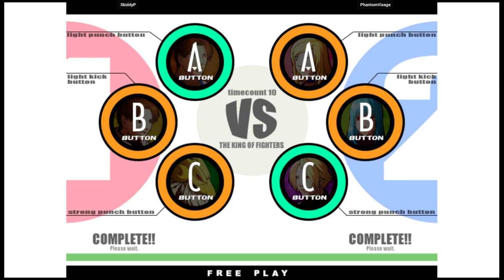KOF XI - SkiddyP VS PhantomVisage | 🇦🇺🇦🇺 Fightcade2